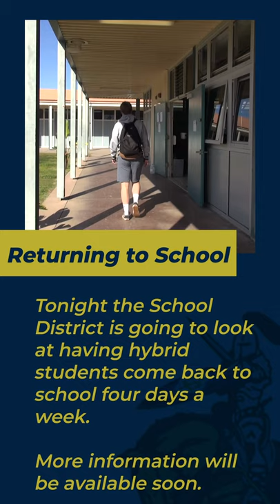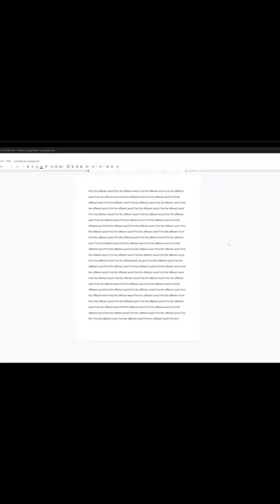The Daily Charge April 6, 2021